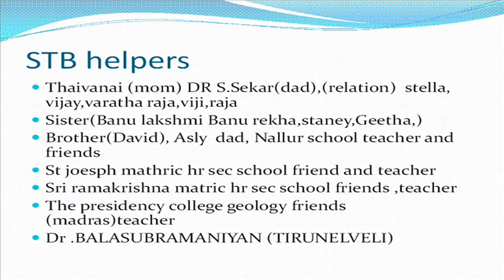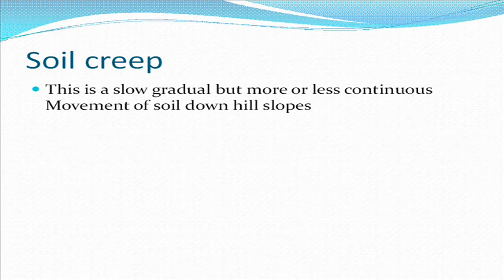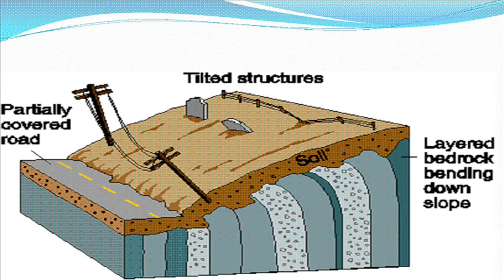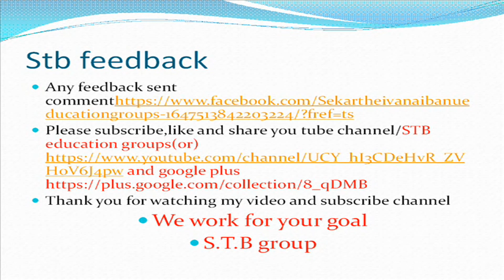ch 4 1 mass movement soil creep tamil